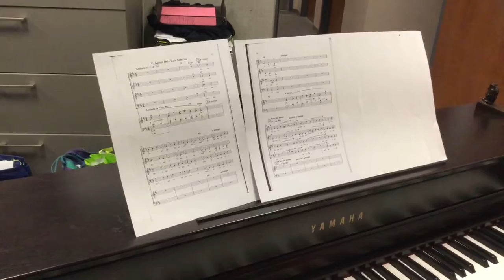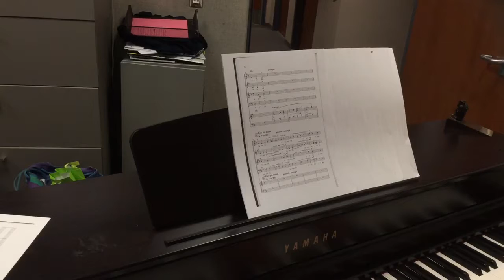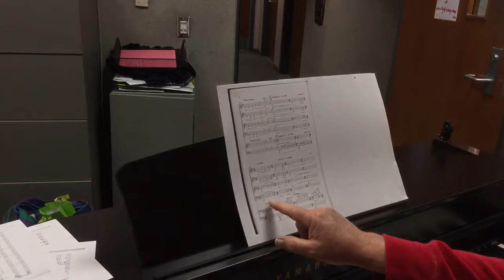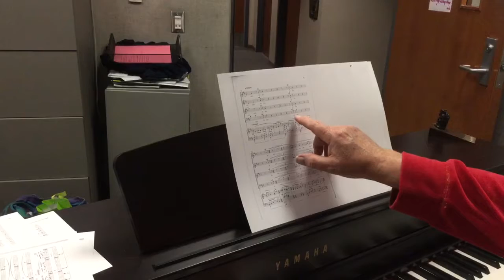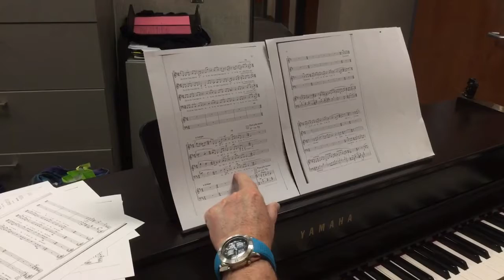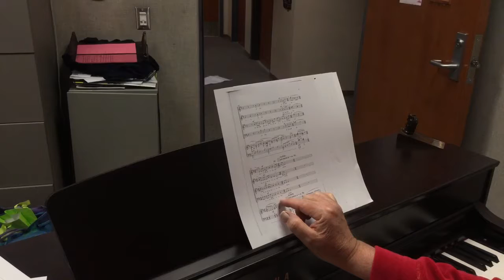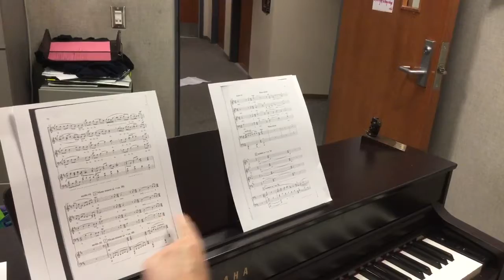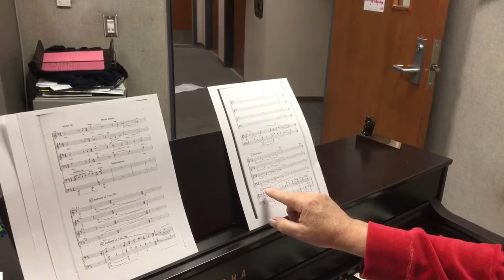V. Agnus Dei- Lux Aeterna by morten lauidsen bass part